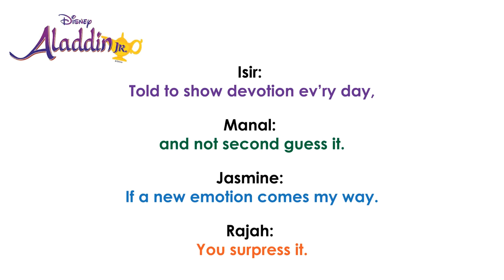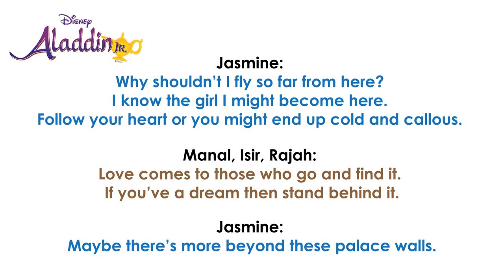These Palace Walls - Aladdin Jr. Lyrics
These Palace Walls lyric video from Aladdin Jr.